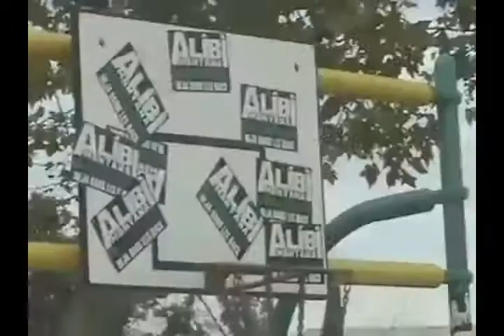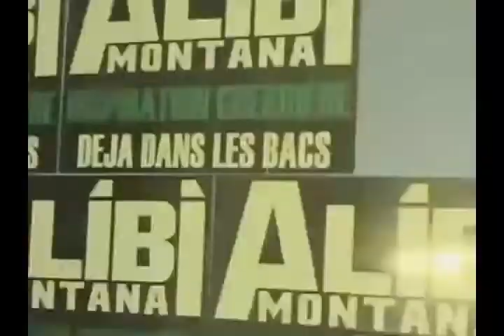Interview d'Alibi Montana pour Braqueurs.fr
Alibi Montana a accepté de répondre aux questions de Freeben et des joueurs de cette interview a été réalisée le 12/10/09 à Paris. Braqueurs est un jeu gratuit en ligne de simulation de vie d'un gangster virtuel.